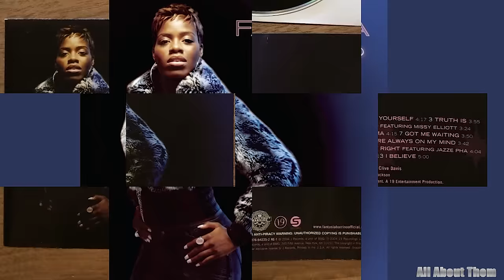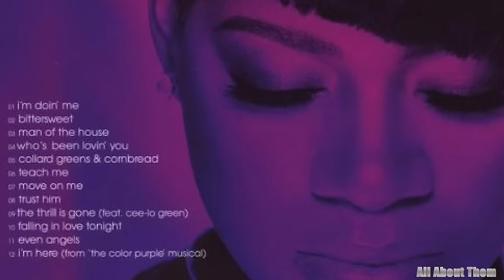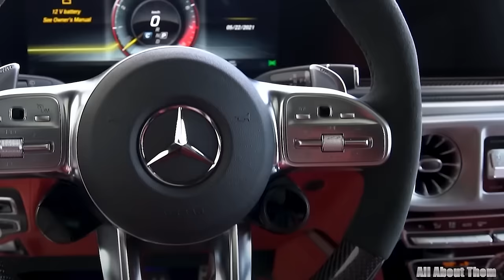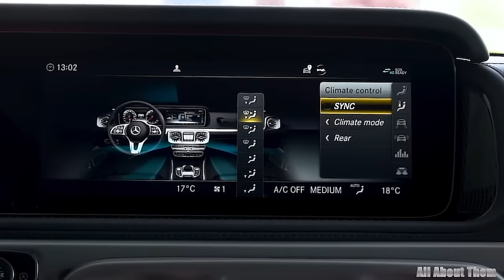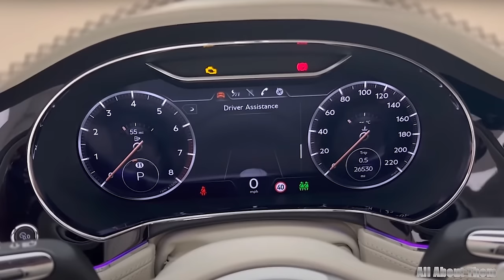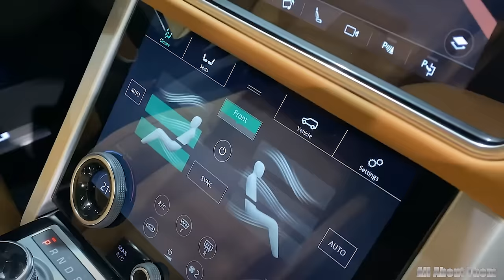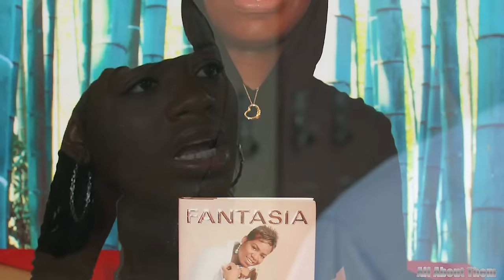Fantasia Barrino's HUSBAND, Children, House, Cars, Net Worth 2024, and More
Welcome, avid viewers, to a riveting exploration into the multifaceted world of Fantasia Barrino—an enchanting journey through the life, opulence, and allure of a modern-day sensation. As a seasoned journalism expert, I am thrilled to delve deep into the layers that compose the tapestry of Fantasia Barrino's lifestyle, unveiling the intricacies of her net worth, the grandeur of her mansion, and the curated elegance of her car collection.  All the details you need are right in this video. Let's dive in now.